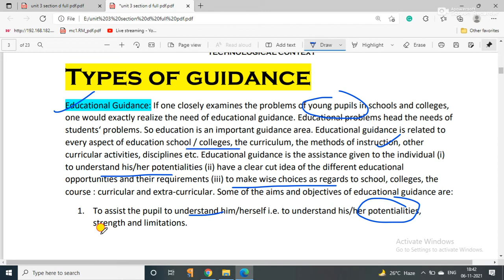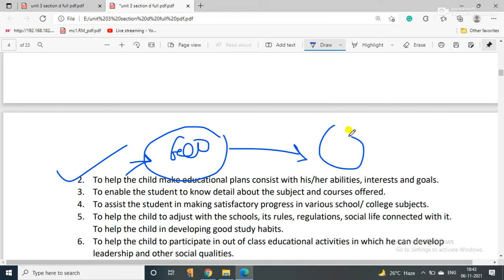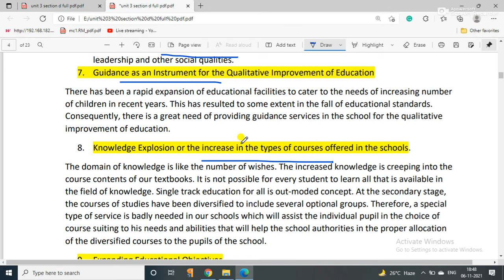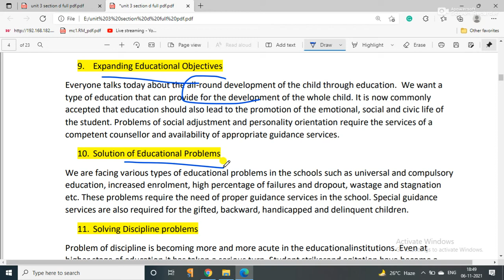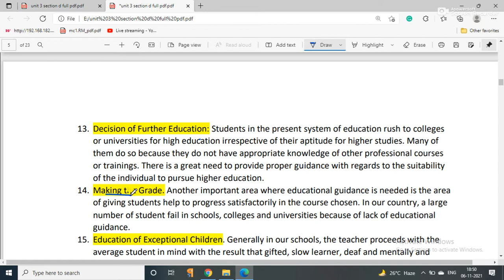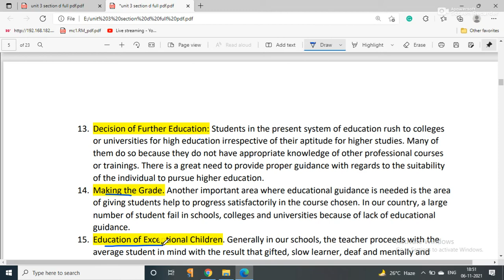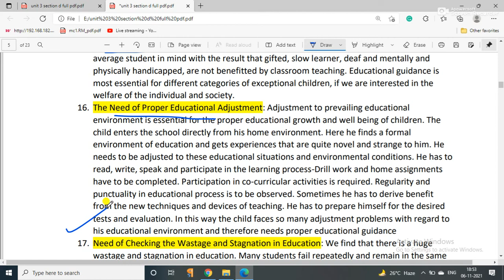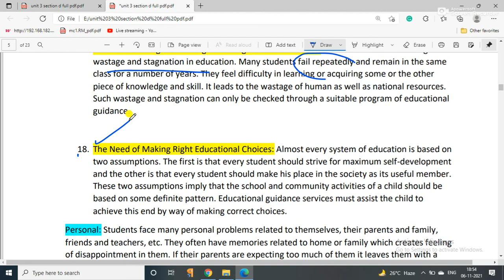||Types of guidance||Educational Guidance||Nta ugc net||unit 3|| paper 2||Education||